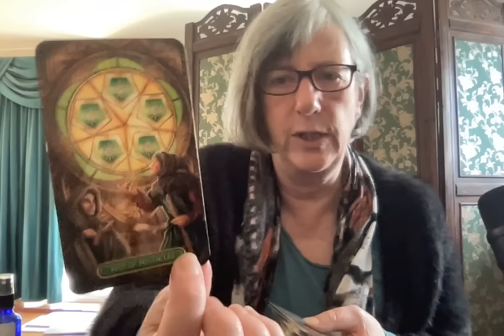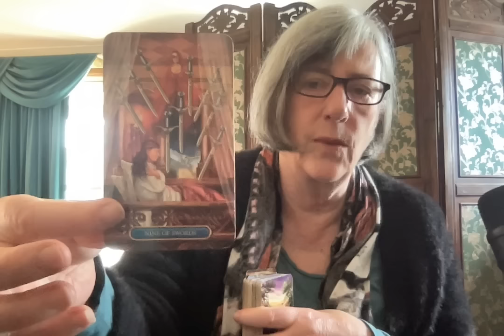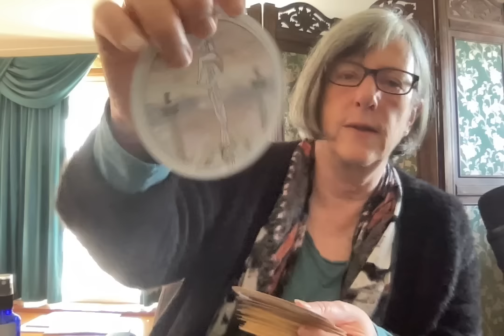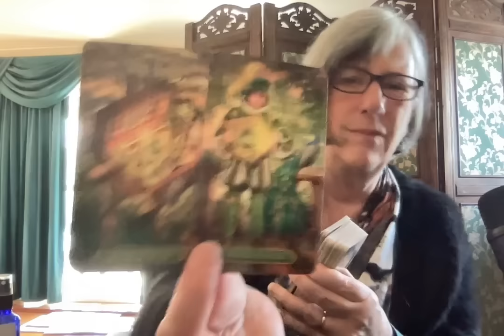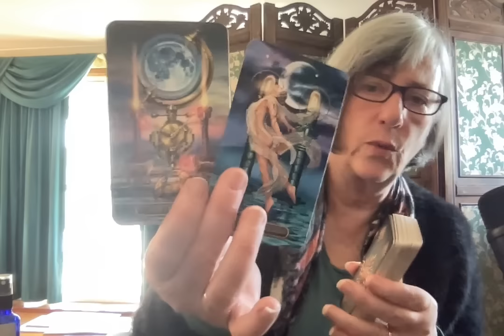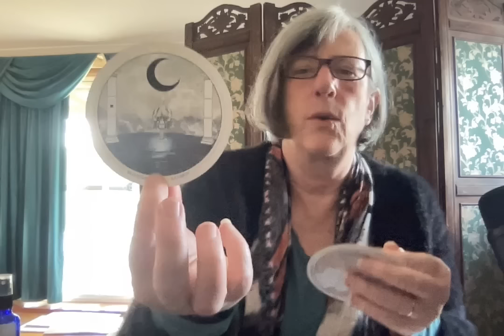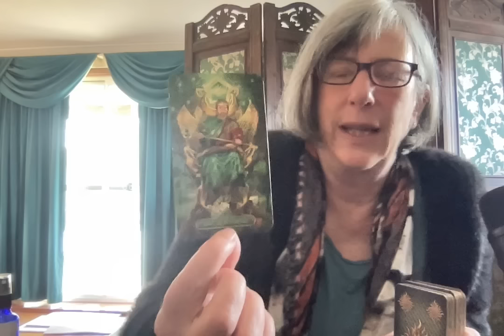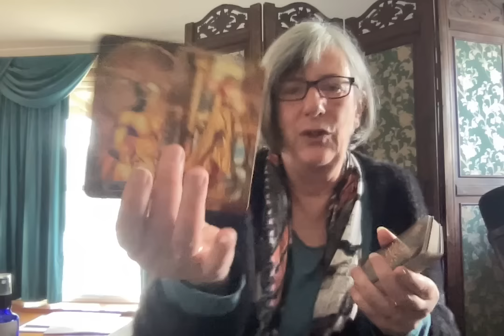EARTH SIGNS July 2024: Taurus, Capricorn, Virgo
Taurus 1:00, Capricorn 10:45, Virgo 20:21